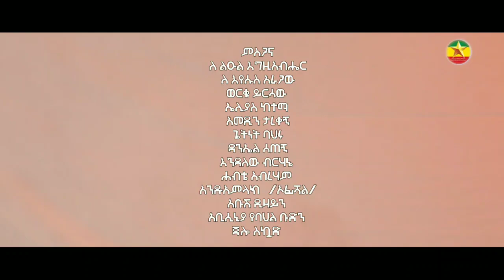Dereb Yersaw(ደርብ ይርሳዉ)Arbegna አርበኛEthiopian Music 2023 Official Music Video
Dereb Yersaw(ደርብ ይርሳዉ)Arbegna[ አርበኛ]Ethiopian Music 2023 Official Music Video
Ethiopian Muisc: New Ethiopian Music Video From